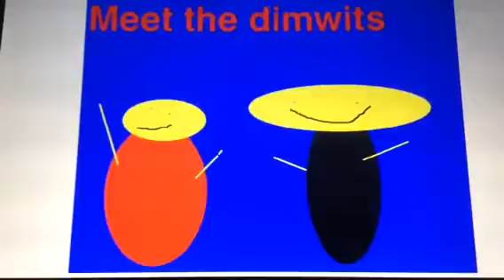Meet the dimwits (A stikbot animation)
Let's
 reach 5000 likes